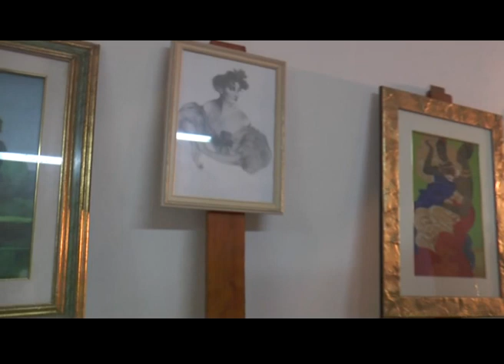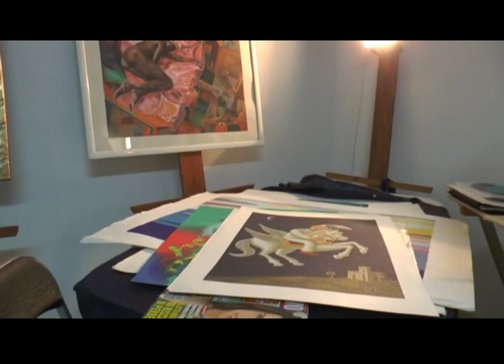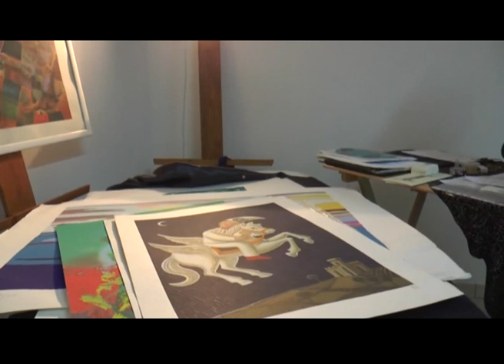mostra quadri poliart